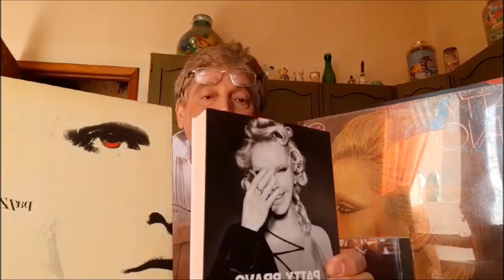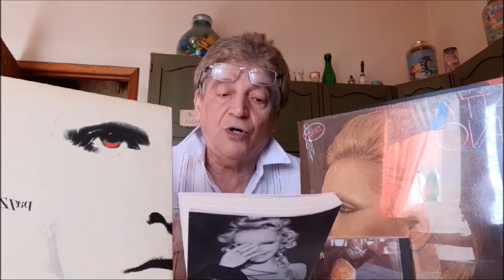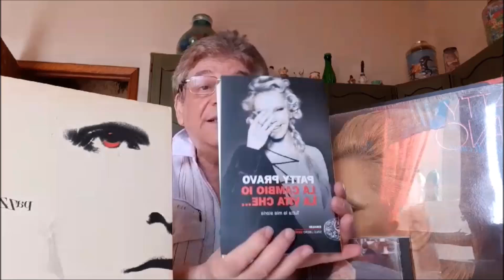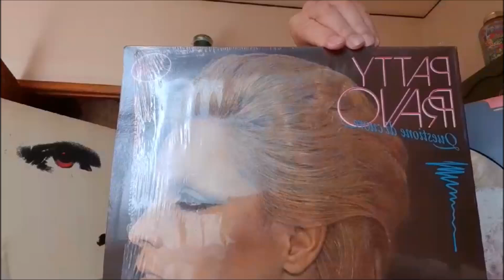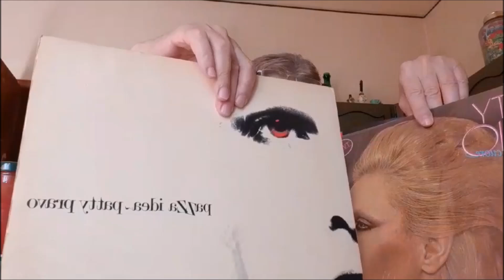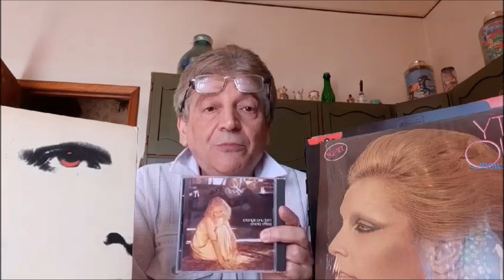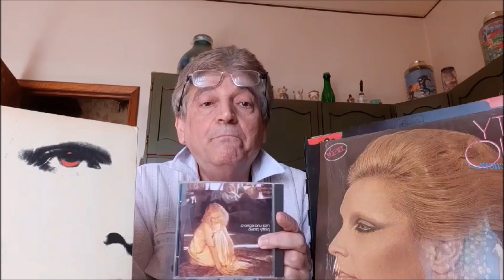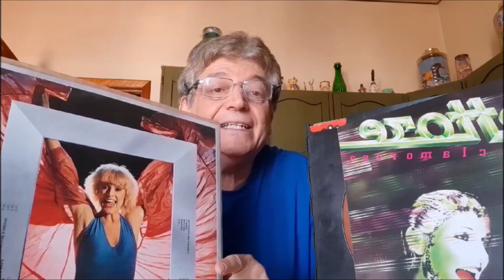BUONGIORNO IN MUSICA-NUOVA RUBRICA PRESENTATA DA F.IPPOLITO- P 9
rubrica musicale ideata da me e francesco ippolito sulla musica italiana e internazionale